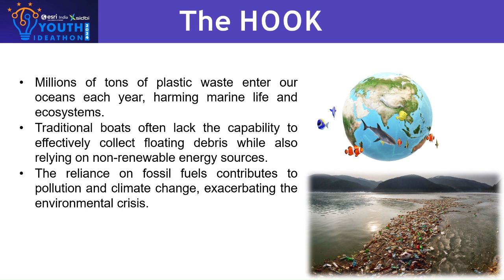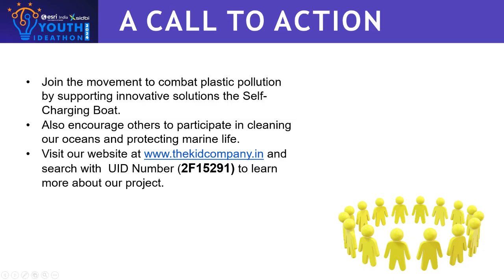UID - 2F15291 | Youth Ideathon 2024 | TOP 500 | Team - Ocean Saviors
Youth Ideathon 2024 | Students - Sunom | Sneha Hazra | Navya | Junior (4 - 8 Grade) | Salwan Girls Senior Secondary School | Team- Ocean Saviors

-Self-Charging Boat – Clean Oceans, Powered by Nature!

-Introducing the Self-Charging Boat – a game-changing electric vessel designed to combat ocean plastic pollution! 🌊 This innovative boat, powered by wind turbines and solar energy, collects floating debris while generating its own renewable energy, ensuring continuous operation. Designed by the talented team of Sneha Hazra, Sunom, and Navya from Salwan Girls Senior Secondary School, Delhi, the Self-Charging Boat is an eco-friendly solution for cleaner oceans and a safer environment for marine life.

Key Features:

Dual energy sources: Solar panels and wind turbines for uninterrupted performance.
Battery storage for continuous operation, even in low-energy conditions.
User-friendly controls and adaptability to various water conditions.
Contributes to reducing fossil fuel reliance and plastic pollution.
Join us in cleaning our oceans and protecting marine life! and search for UID 2F15291 to learn more and support our mission!